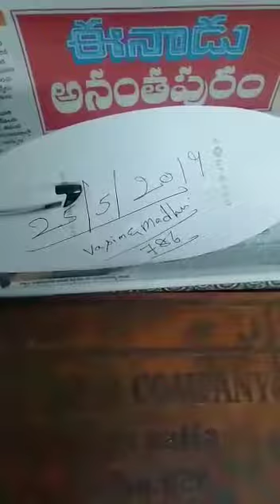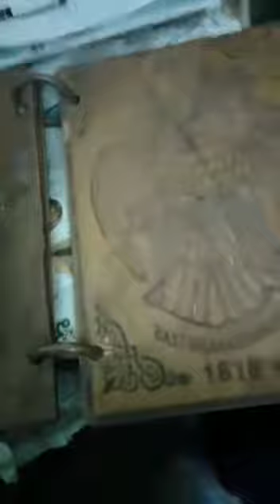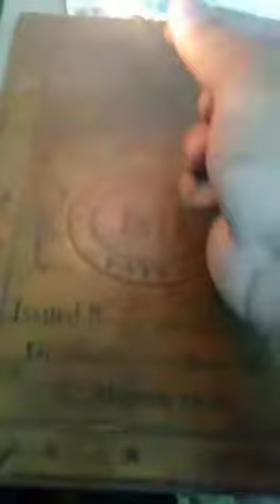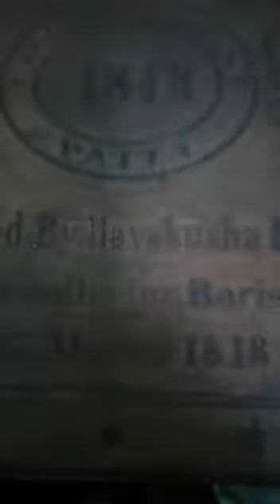East India Compiny Copper plets testing 955 375 4914